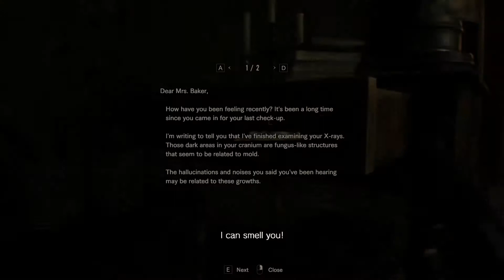Resident Evil 7 07 - Getting Prepped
We get ready for a showdown!